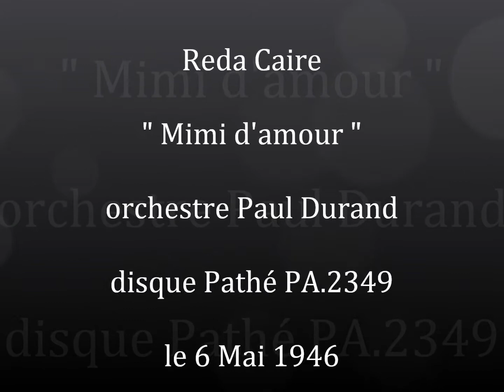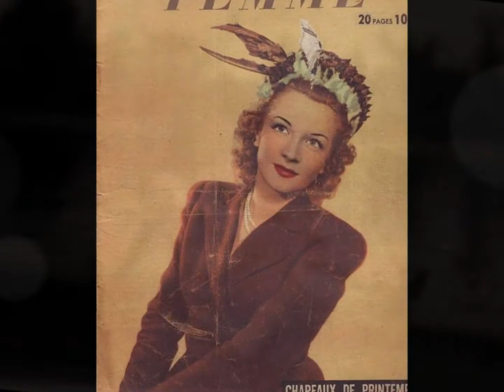Reda Caire " Mimi d'amour " 1946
Reda Caire " Mimi d'amour " de Louiguy et Jacques Plante.
orchestre dirigé par Paul Durand
disque 78 tours  Pathé PA.2349 enregistré le 6 Mai 1946